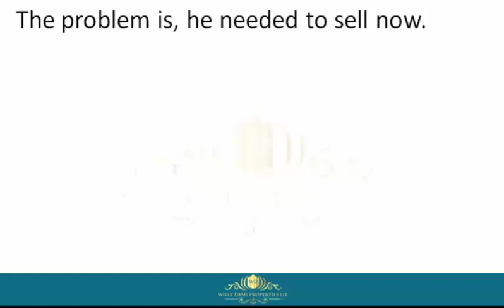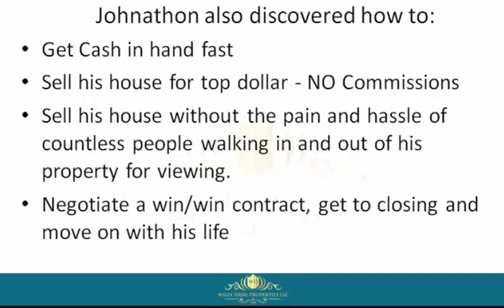How To Sell My House In Lee Fl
how to sell my house in lee fl If you are looking for how to sell my house in lee fl, then watch this video to learn everything you need to know about how to sell my house in lee fl